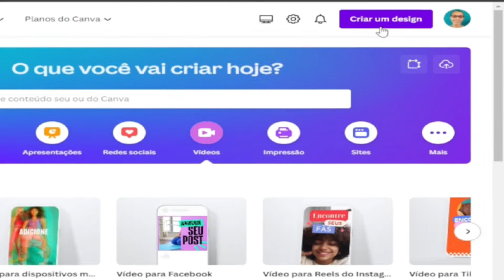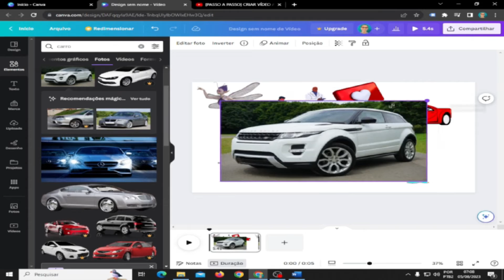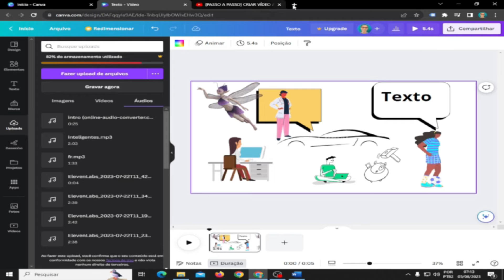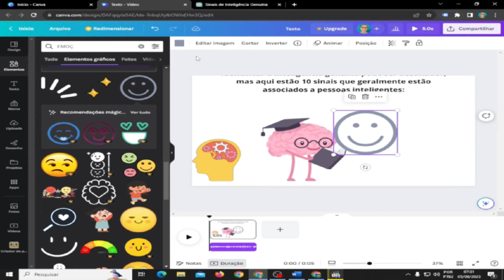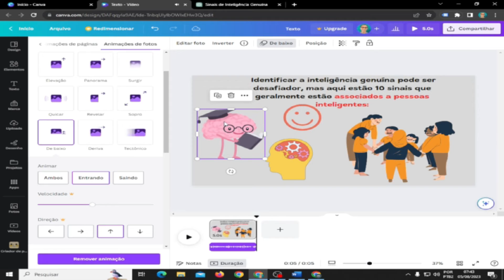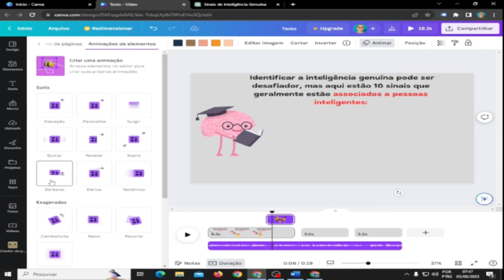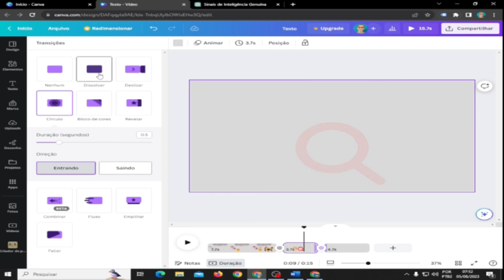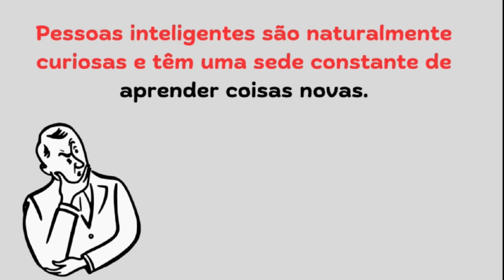(Criar VÍDEO ANIMADO)Como Fazer Vídeos Animados no CANVA PARA YOUTUBE.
Aprenda a criar vídeos animados no Canva. Se você quer saber como criar vídeos animados gratuitos para o YouTube, TikTok e Reels do Instagram, você está no lugar certo.